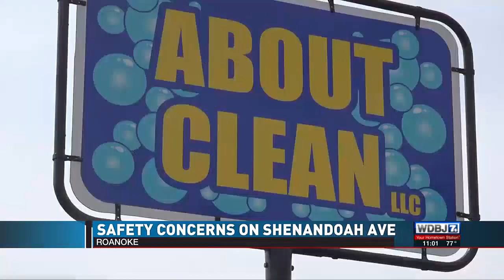Safety Concerns For Shenandoah Avenue